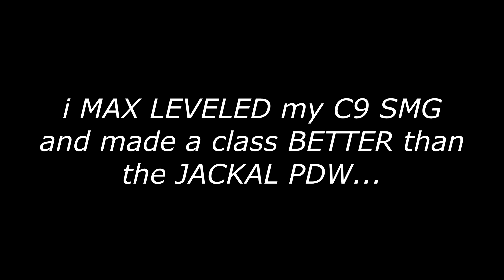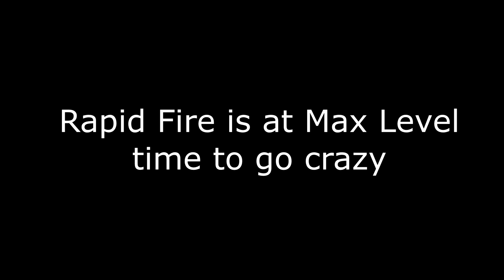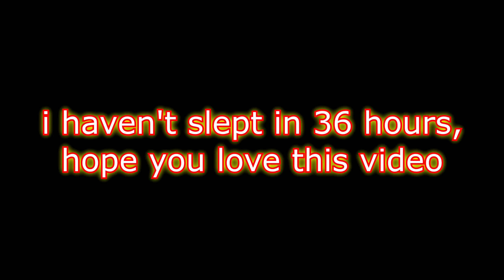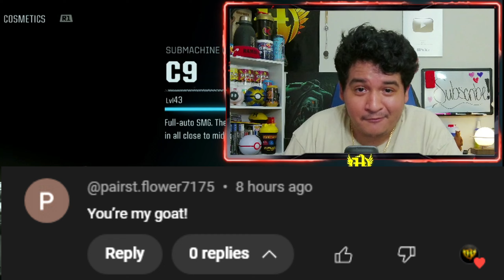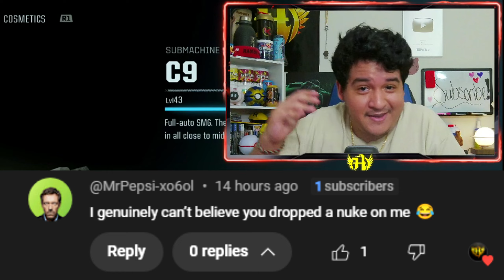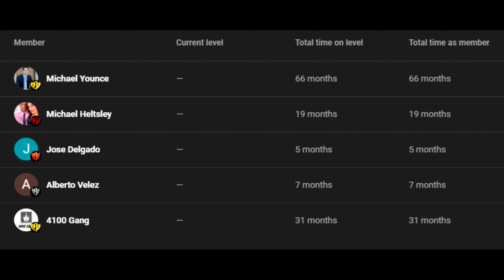SECRET TTK BOOST 💥 #1 "MP5 C9" LOADOUT is GODLY in BLACK OPS 6! (BO6 Best C9 Class Setup Meta Build)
In this video of Call of Duty Black Ops 6 or BO6, I decided to use the BO6 c9 or c9 BO6. The Black Ops 6 c9 is so great that I had to build the best c9 class bo6. The c9 Black Ops 6 is incredible with the best c9 loadout bo6 that I built. I really recommend this bo6 best c9 loadout and bo6 best c9 class so you can succeed in Call of Duty! This is the best smg bo6. In this video I also show the best c9 build bo6 and the mw3 best c9 build! This is the new BO6 Meta! I love you all!

previous
100% ACCURACY AR 🎯 #1 BEST "XM4" LOADOUT is OP in BLACK OPS 6! (BO6 Best XM4 Class Setup Meta)

#1 TTK GOD AR 💥 BEST "AK74" LOADOUT is CRAZY in BLACK OPS 6! (BO6 Best AK74 Class Setup Meta AK)

#1 MOVEMENT SMG ⛸ BEST "JACKAL PDW" LOADOUT in BLACK OPS 6! (BO6 Best Jackal PDW Class Setup Meta)

Call of Duty Hero or Hero Call of Duty. COD Hero or Hero COD. The true Warzone Hero Warzone.

HeroOnYouTube Warzone 2 Hero Warzone 2